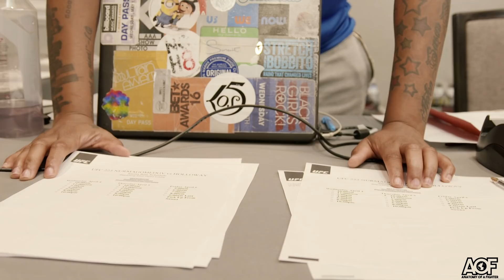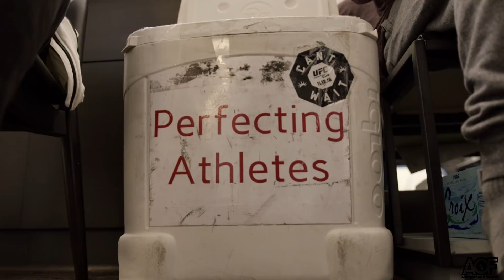Anatomy of UFC 223: Episode 3 - The Boston Crew Arrives to Brooklyn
Anatomy of UFC 223: Episode 3 presented by Anatomy of a Fighter.

The Boston Crew of Calvin Kattar, Kyle Bochniak, Rob Font and Tyson Chartier arrive to UFC Check In and go through the week schedule with UFC Officials.

Apperances by Ray Borg, Michael Chiesa, Joe Lauzon, UFC Head of PT at the Performance Institute, Heather Linden and more...

Anatomy of a Fighter, which is an upcoming 90 min documentary about the world of combat sports, will feature some of the worlds best MMA fighters, boxers, coaches, trainers and gyms. Directed by award winning filmmaker Will Harris of Will Harris Productions this channel will feature exclusive never seen before Cinematic behind the scenes content of the combat sports world like no one has seen before. Stay tuned and updated by subscribing to this new channel to see weekly content, which will feature personal interviews, day in the life content, UFC and boxing fight night vlogs of your favorite fighters and upcoming scenes of the epic documentary Anatomy of a Fighter soon to be released in fall of 2018.